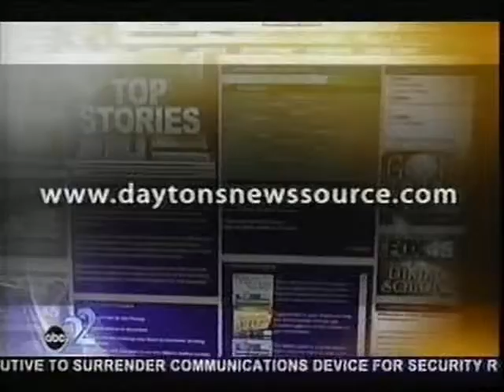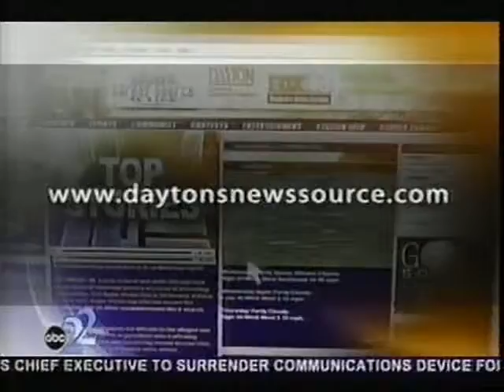02 2009 - Arbor Vitae show at Christopher' s news coverage on Fox 45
02 2009 - Arbor Vitae show at Christopher's news coverage on Fox 45 during restaurant week.